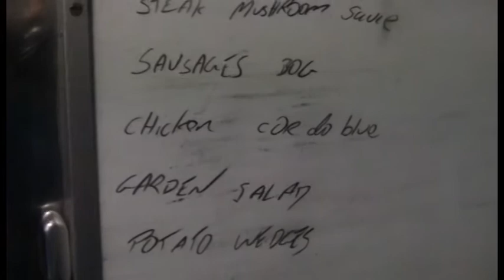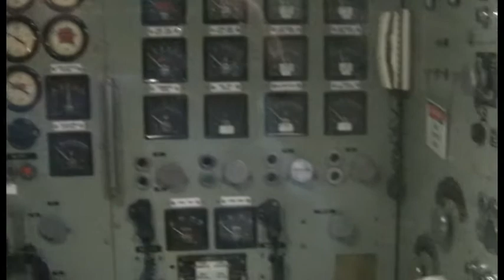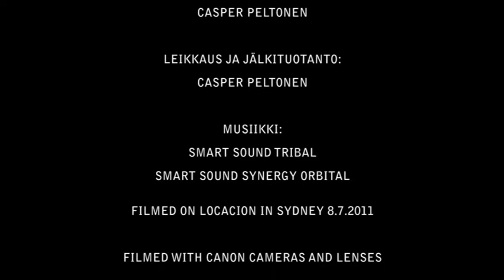Australian Maritime Museum.mpg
In this feature are shown two great vessels, submarine HMAS Onslow and battleship HMAS Vampire. Shot on location in Australian Maritime Museum 8.7.2011. Enjoy.